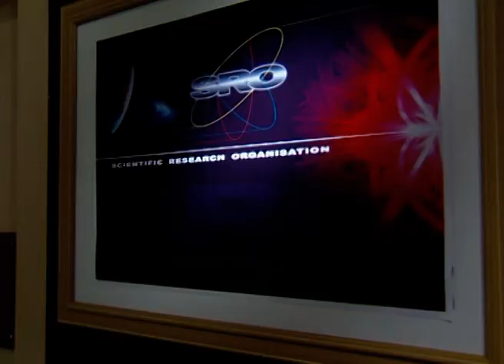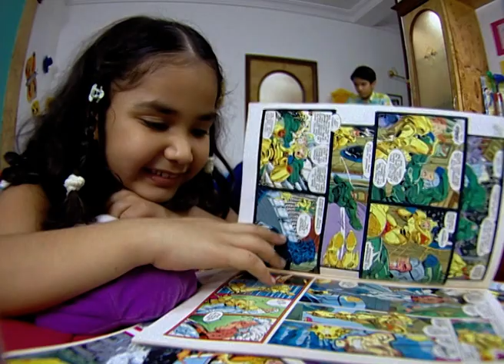Chi And Me - Full Ep - 9 - Zee TV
Show Name : Chi And Me
Producer/Star Cast : Pallavi Gupta ,Aastha Saxena , Vaishnavi Sharma , Child Riya Saxena

Sachin (Anshul Sharma) is a 12-year-old boy who lives in Dalhousie, India. Abhi (Vikas Bhalla), Sachin's father has a strange disappearance and this drives Sachin into compulsion of moving to Mumbai where one of Abhi's friends lives and works as a scientist in a National Space Research Institute. Rahul (Akshay Anand) has the responsibility of taking care of him and also providing an education for Sachin. During this period, he finds an egg near a river that contains an alien inside called Chi who is Sachin's only friend in the new neighbourhood apart from Rahul's children, Aastha (Pallavi Gupta) and Riya (Vaishnavi Sharma). Sachin soon realises that Chi has supernatural powers and can perform feats such as move objects nearby. Chi's presence also helps Sachin gain confidence to change people's feelings for him and soon is able to appreciate the love given to him by his new friends and neighbours.